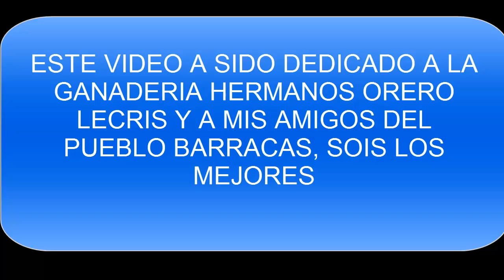Corral ganaderia hermanos orero lecris (Barracas)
la mejor ganaderia